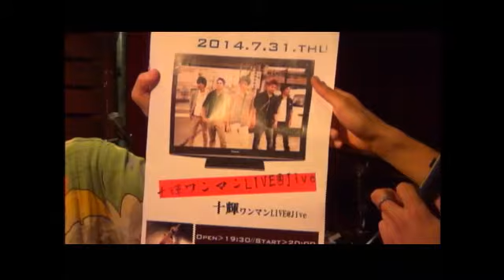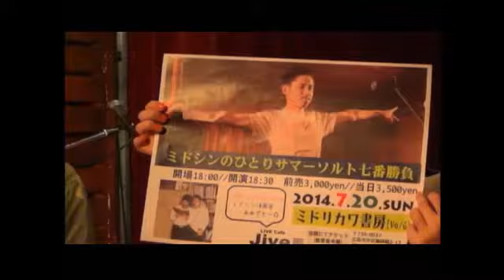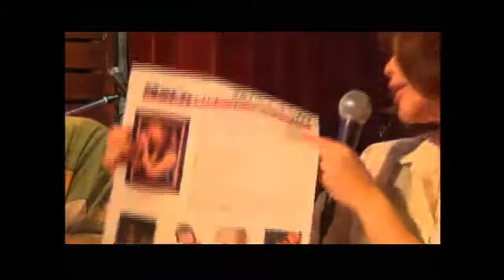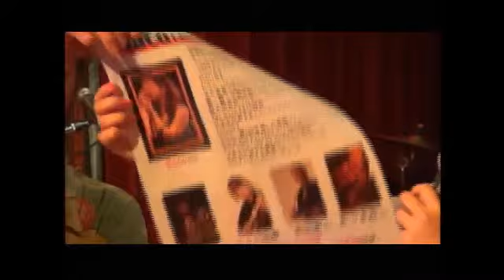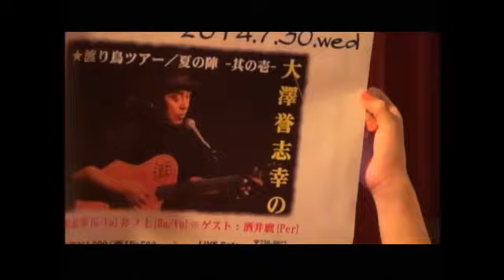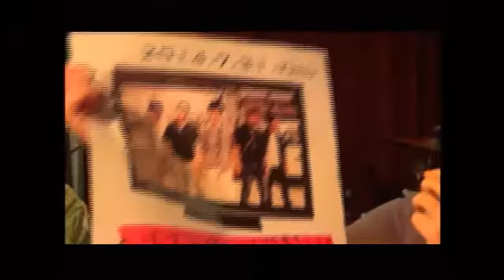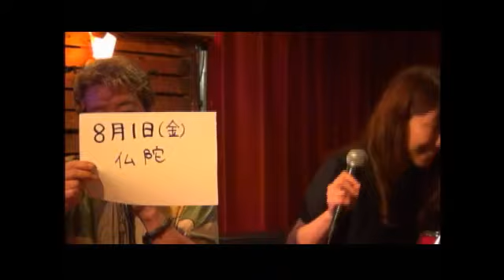248 activering 10 Jul 2014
広島市中区薬研堀 LIVE cafe Jive より 上綱克彦さんプロデュース
ゲスト 十輝（清水十輝）さん
十輝ワンマンライブ！
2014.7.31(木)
場所:cafe Jive
時間: Open 19:30. Start20:00
チケット:2000円(要1ドリンクオーダー) - Captured Live on Ustream